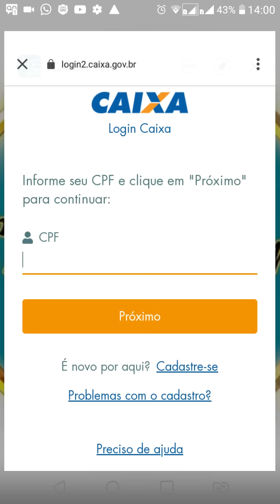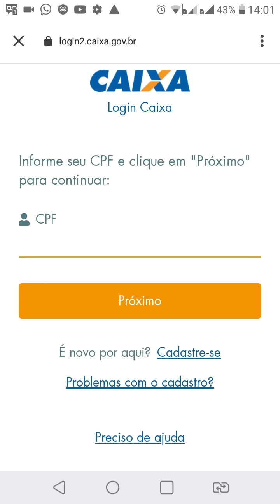Caixa Tem Acessar 2 CPF no Mesmo Aplicativo (POR FAVOR ASSISTA O VIDEO POR COMPLETO)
Ajudem nosso Canal com Doaçao Qualquer valor desde ja agradeço a todos
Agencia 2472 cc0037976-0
conta corrente
Banco Bradesco